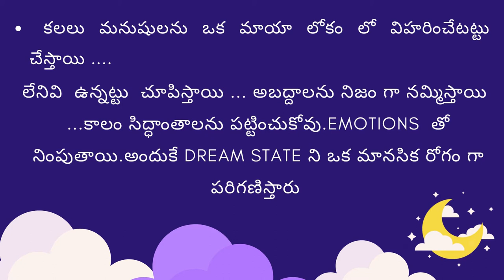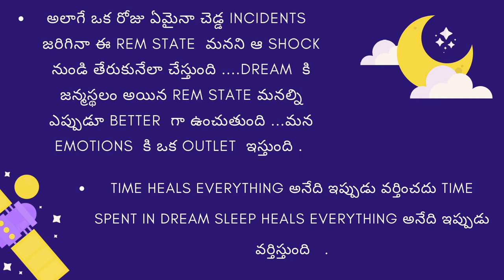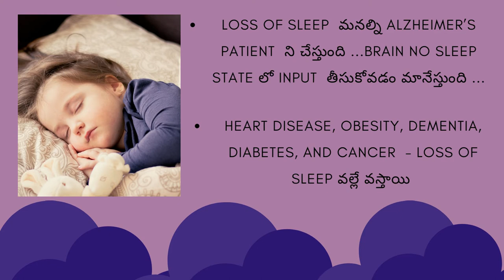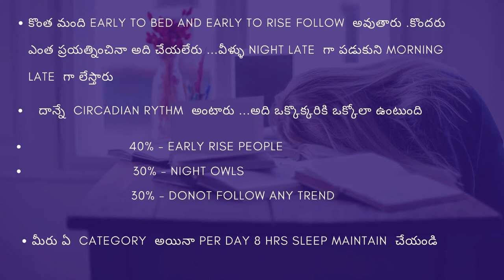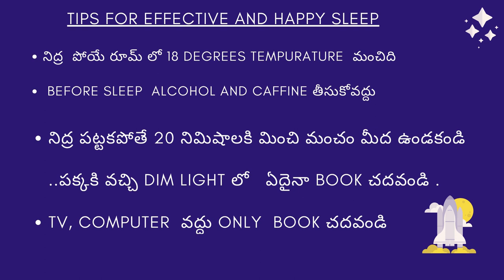WHY WE SLEEP BY MATHEW WALKER book summary in telugu .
Why We Sleep argues that sleep is one of the most important but least understood aspects of our life. Matthew Walker aims to bridge this knowledge. As a neuroscience professor, Matthew describes how modern science has allowed us to better understand behavior we all engage with. Sleep is key to good physical and mental health, while dreaming inspires creativity. Dream deprivation is associated with poor cognitive performance today and in the future, with diseases like dementia. Importantly, there are ways you can improve your sleep, and Matthew Walker provides them in this book.